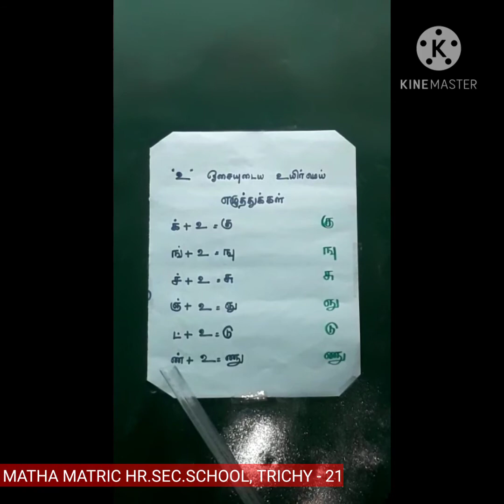UKG தமிழ் - "உ" ஓசையுடைய உயிர்மெய் எழுத்துக்கள் : பாகம் 1